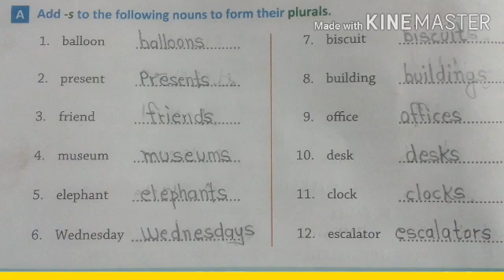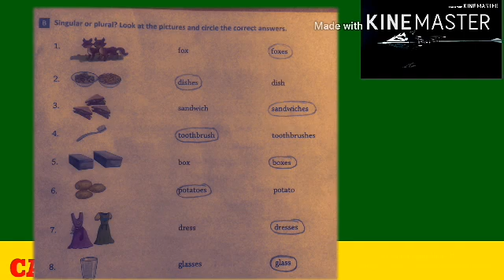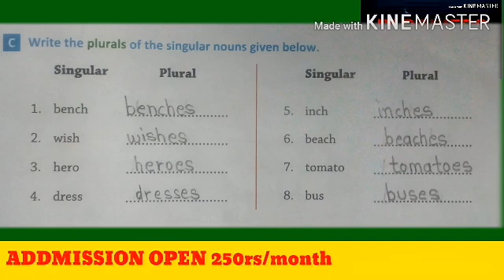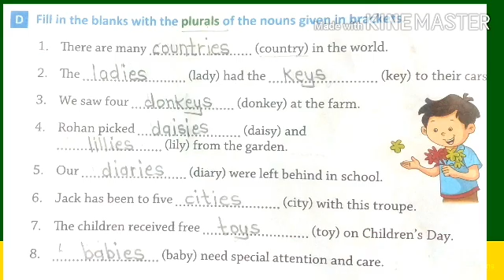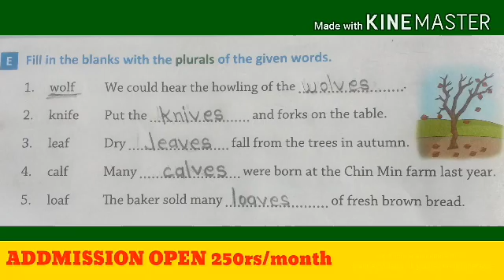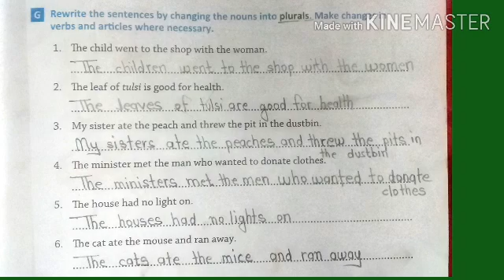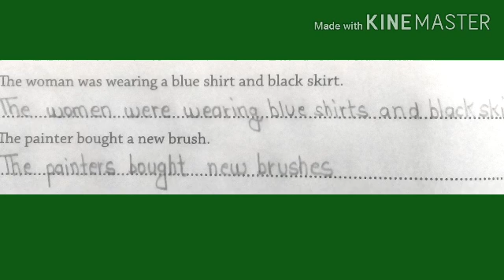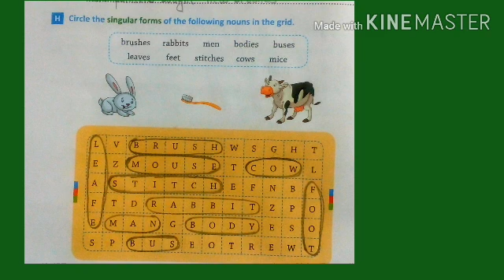CBSC -ENGLISH GRAMMAR (SOLVED)